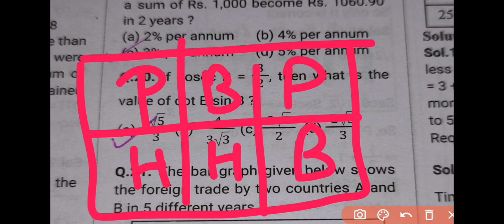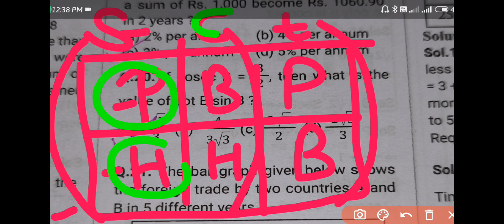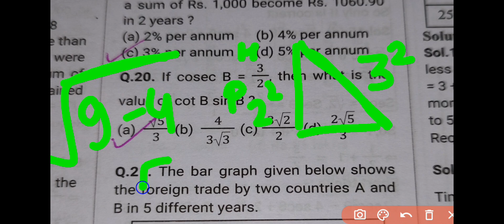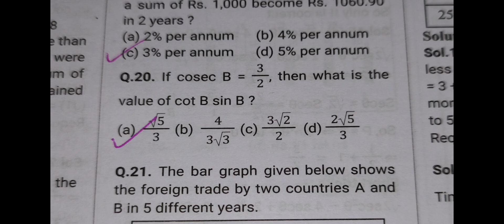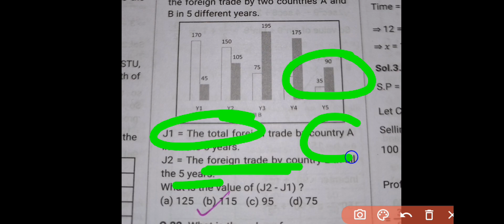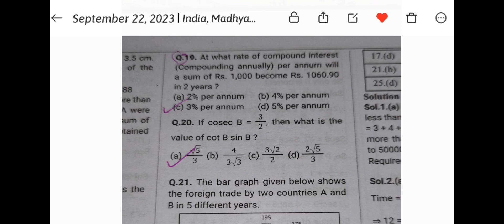most important math's question for cgl cpo chsl and other exams by Gourav Tilthiya Sir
here is my WhatsApp channel link 👇👇👇👇
must join if you want your growth 👇👇👇👇

@CrazyGkTrick  @RaviStudyIQGk  @GKmahatmajimost  @TopTrendingGK  @generalknowledgegkqa  @TeachingbyMDClasses  @gkforexam  @generalknowledgegkqa  @wifistudy  @studyiqofficial  @OnlineStudyPoint  scientific names of vitamins
@tricks of gk